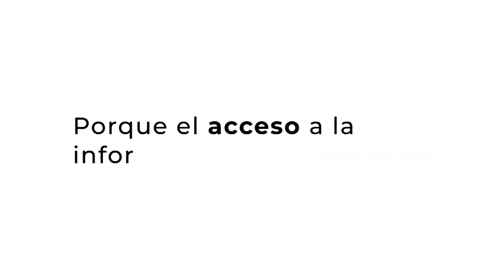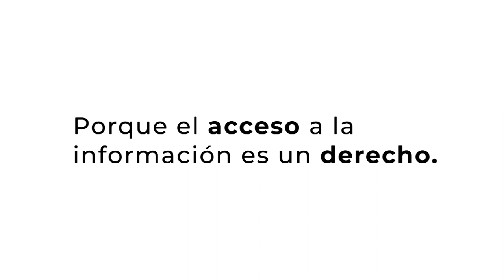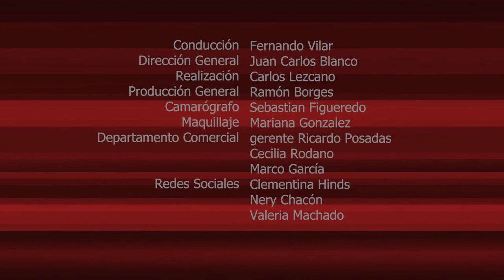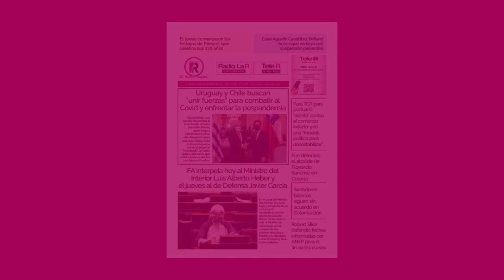EL PODER DE LA PALABRA, JESUS GRAÑA